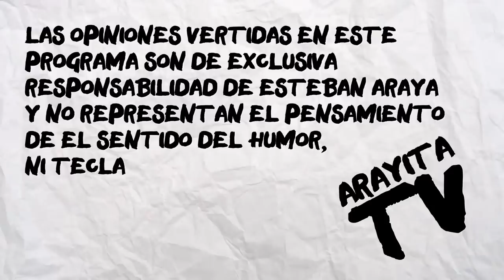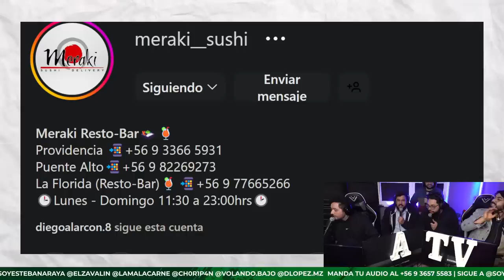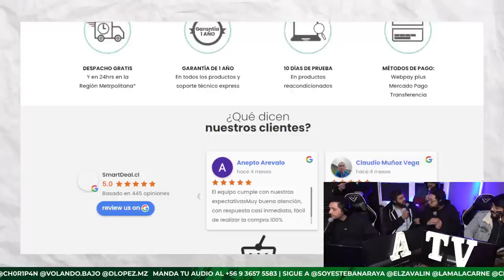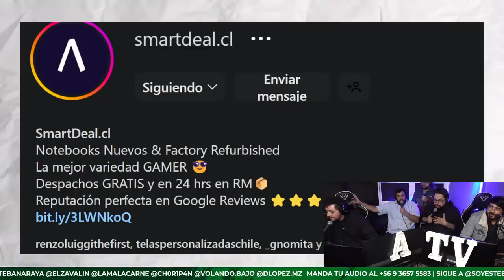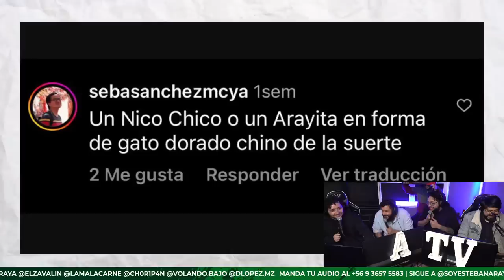ARAYITA TV - S2E4 - Junto a Marcelo Valverde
en Arayita TV

Aprovecha los días extras de descuentos en SmartDeal entrando al link y no olvides usar el código ESDH para todos las laptop y pc de escritorio: